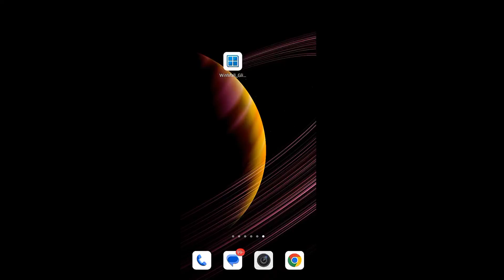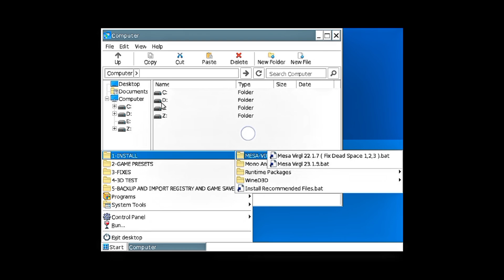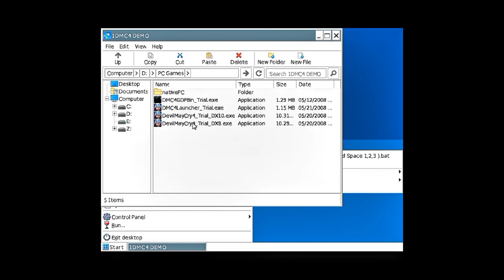Get the latest Winlator Mali v2.0 update here | How to install Winlator v2.0: A step-by-step guide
🙏 Please guys support and like this video please

Winlator 8.4.5,

Winlator 8,4.5: The ultimate

installation guide,

The best games to play on ♡

Winlator 8,

winlator latest version

download,

how to download winlator 8.0,

how to use winlator emulator,

Winlator Emulator: How to Play Windows 95 Games on Android,

Winlator WB64,

Winlator 8,4 5 wb64 latest version,

Winlator 8.4 5 wb64 download,

Winlator 8.4 5 wb64 apk,

Winlator 8.4 5 wb64 apk download,

Winlator 8.4 5 wb64 github,